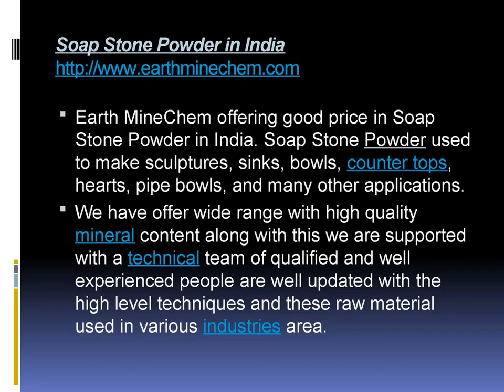Best Soap Stone Powder in India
Earth MineChem offer Soap Stone Powder in India. We are offering best quality range in soap stone powder in India. We are supplier, manufacturer and exporter of quality minerals. Our company is famous in industrial minerals supplier. We are manufacturing soap stone powder using best good quality raw material.
Soap Stone Powder in India

Earth MineChem provide best price in Soap Stone Powder in India. Our products are higher-level in quality, well handle and distributed throughout the all over India.
We utilize best raw minerals of optimum resources; we manufacture and provide Soapstone Powder. Our product range is widely known for its remarkable good high grade as it is grinded using superior standard quality raw material and regular quality tests. These minerals are using in various industry and we offer optimum price in best minerals.

We guarantee originality and superior quality as we procedure our products. Our company located in Udaipur, Rajasthan. Our company is using new technology method for manufacturing minerals. These soft white powders are helped in huge applications and industry uses.
Earth MineChem offering good price in Soap Stone Powder in India. Soap Stone Powder used to make sculptures, sinks, bowls, counter tops, hearts, pipe bowls, and many other applications.

We have offer wide range with high quality mineral content along with this we are supported with a technical team of qualified and well experienced people are well updated with the high level techniques and these raw material used in various industries area.

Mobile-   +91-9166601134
Address-  4th Floor, 29-gurudwara Marg, Alka Hotel Road, O/s Dehligate, Udaipur, Rajasthan - 313001, India